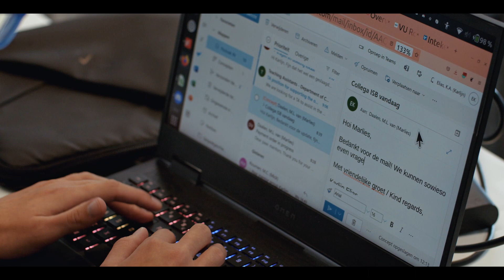Studying with a functional disability